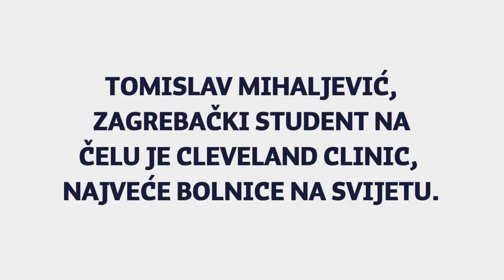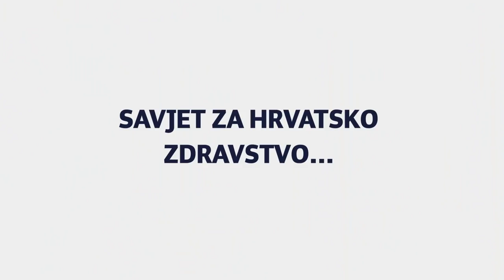Intervju s Tomislavom Mihaljevićem - najava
Tomislav Mihaljević, zagrebački student na čelu je Cleveland Clinic, najveće bolnice na svijetu. Poznati kardiokirurg sada je menadžer. Ulovili smo ga u Zagrebu, na proputovanju prema Londonu i pitali nekoliko pitanja...

Intervju u cijelosti pročitajte u tiskanom izdanju Jutarnjeg lista u subotu 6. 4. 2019. ili na